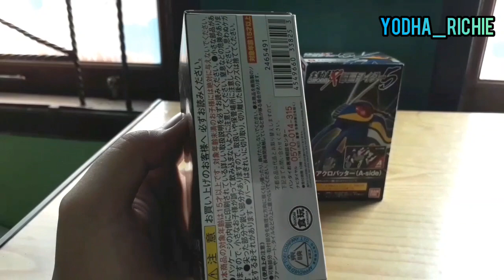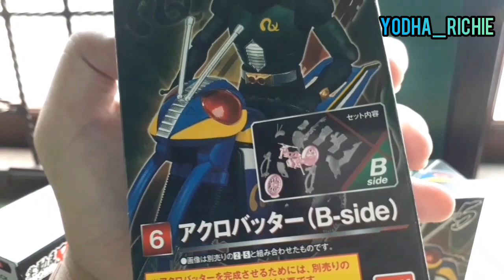Candy Toys Kamen Rider Black RX SHODO X 5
mainan ini kangsung dari jepang
titip lewat teman yang punya link di sana

oke ini keren banget Shodo terbaru series Black + Battle Hopper

aku beli ini Rp.750.000 full set dengan
-Black + battle hopper
-Black RX + Acrobatter